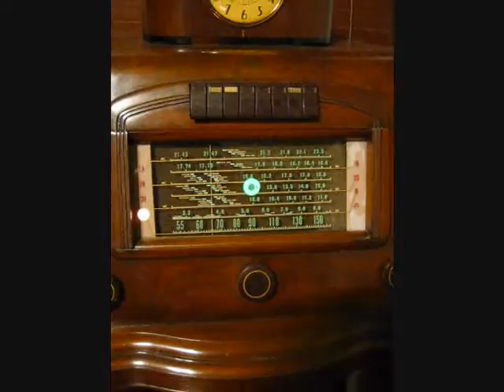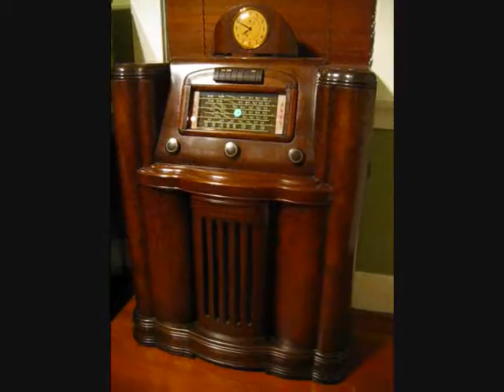1939 40 RCA Victor A33 Globe Trotter Console Radio Video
1939 40 RCA Victor A33 Globe Trotter Console Radio